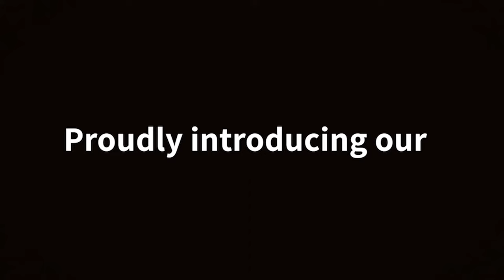BAMBOO TORCHES THAT WON'T CRACKED, MILDEW, SPLIT, RUST - ONETHATCH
ONETHATCH BAMBOO TORCH
No more Rot, Rust or Mold.

These Bamboo Torches for Outdoor Lighting are reusable for years to come for all your outdoor special occasions. Such as; Luau Party, Memorial Day, and Independence Day, these beautiful garden torches will not only light the path but (with citronella, sold separately) keep pesky insects away. They have a wide-mouth canister for easy filling and stand up to 60″ Tall.

Perfect reproductions that rivals the rustic quality of natural tiki bamboo torch while preserving all the benefits of high-performing synthetic material.

XIAMEN JINYANG INDUSTRIAL CO., LTD.